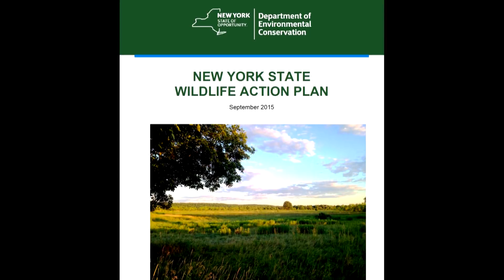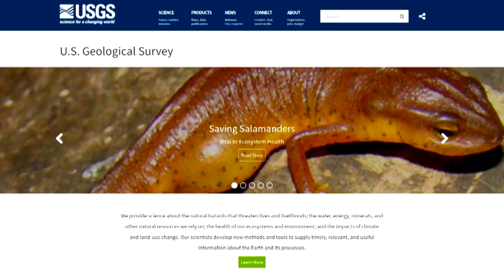amphibian migration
Learn about the conservation needs of forest amphibians, and how you can help during their seasonal migrations to vernal pools in the Hudson River estuary watershed. For more information on the Amphibian Migrations & Road Crossings Project,